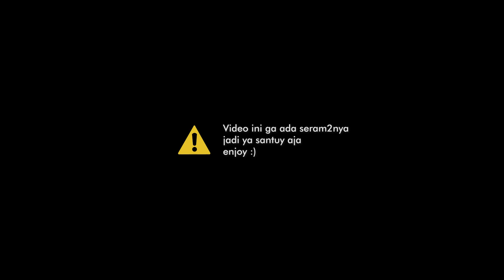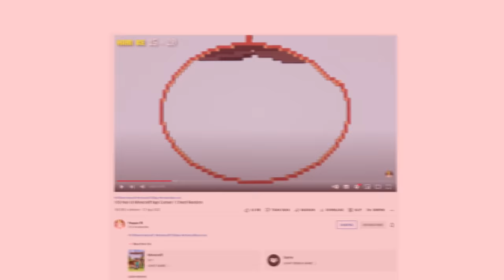100 Hari di Minecraft ZOMBIE APOCALYPSE !!!! Joni Si Penjelajah Ruang dan Waktu Eps 1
Other tag:
Minecraft 100 Hari
MInecraft 100 Day
Minecraft survival series indonesia
Minecraft map showcase indonesia
Minecraft one chest
Minecraft short
Minecraft Java
Minecraft pocket edition
Minecraft snapshot
Minecraft biomebaru
Minecraft time traveller
MInecraft 1.19
minecraft zombie mod
minecraft hardcore
minecraft multiverse
minecraft RTX
minecraft zombie apocalypse